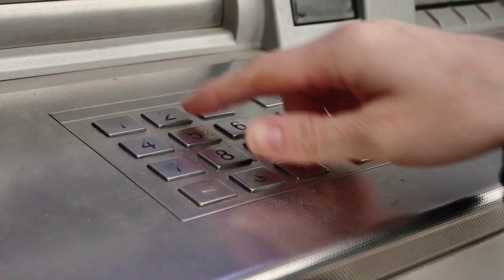अगर आपके पास ATM Card है तो Bank आपको ₹100 Daily देगा | Debit Card New Rules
About this Video: Dosto Aaj Ki Is Video Me Maine Aapko Ye Bataya Hai Ki Agar Aapke Pass Debit Card Hai To Uske Rules Kya Hai I Hope Apako Ye Video Bahut Hi Jyada Pasand Aayega Thank You So Much.

Queries Solved:
1) Debit Cards
2) ATM Card Rules
3) Money Deducted but not Received from ATM
4) Atm Transaction Failed but Money Debited
5) Cash not Received from Atm but Amount Deducted
6) Cash not Dispensed from Atm
7) Amount Debited but Cash not Received